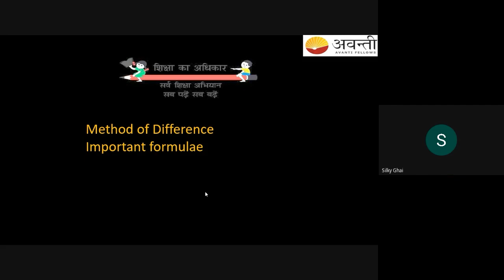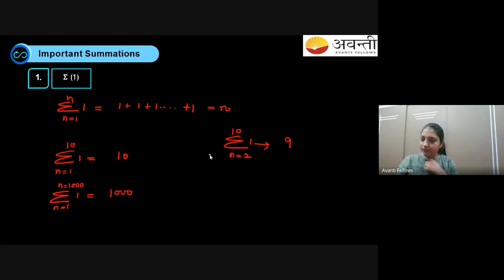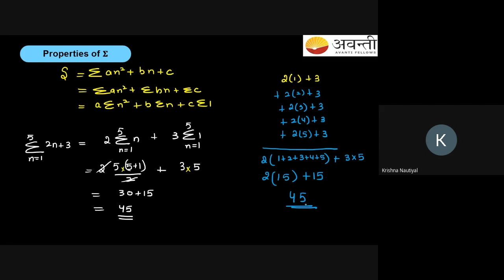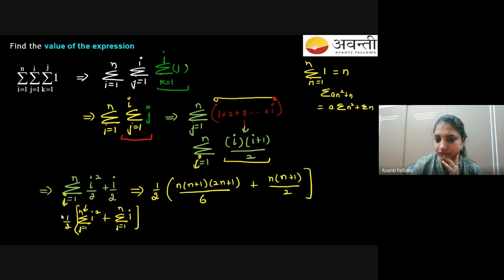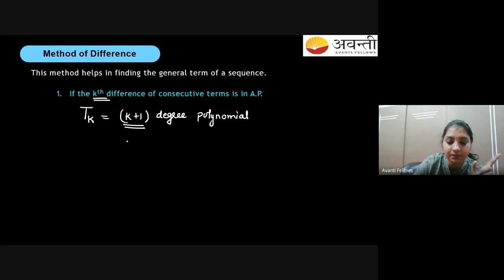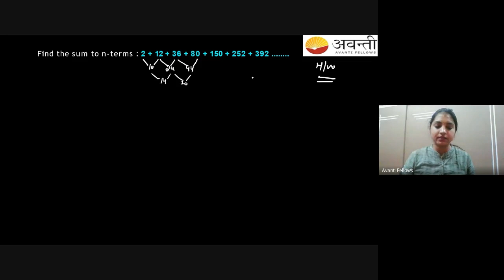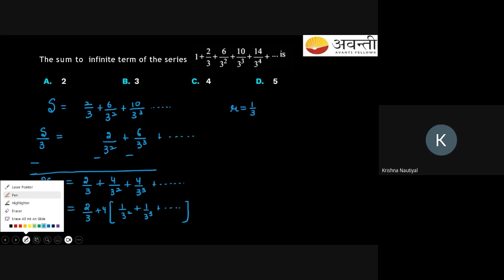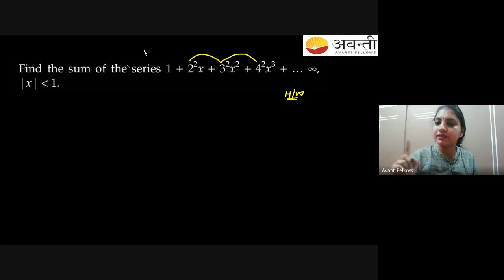Some Special Series and AGP | 11th Math | 30th May 2023